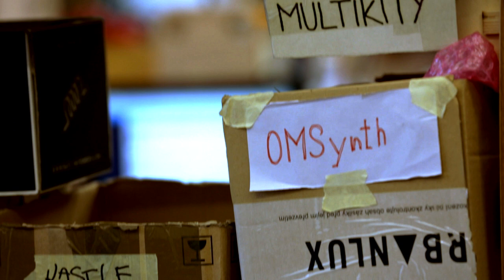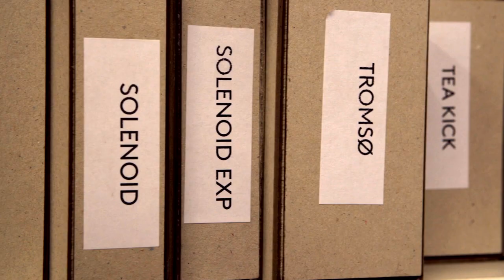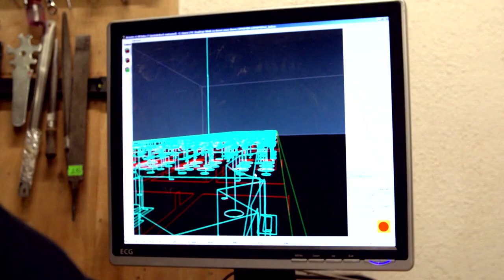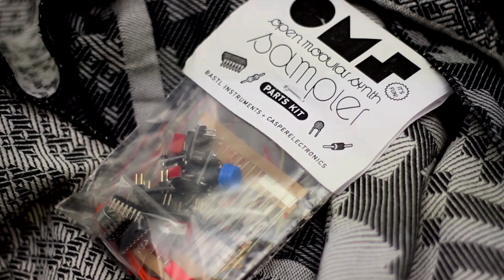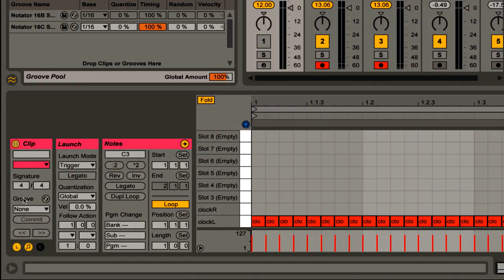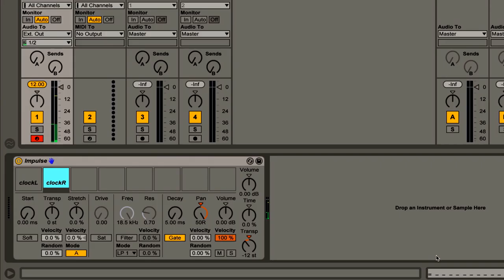Inside: Bastl Instruments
Telekom Electronic Beats TV's Inside series travels to Brno, Czech Republic to meet a very special tech company Bastl Instruments. On the surface, one may only see cool instruments and technology, but we meet founders Ondřej Merta and Václav Peloušek to find out more about this multi faceted community project born from a passion for electronic music.